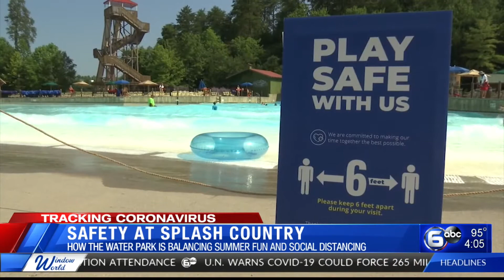Safety at Splash Country